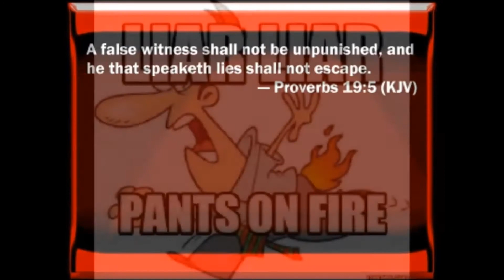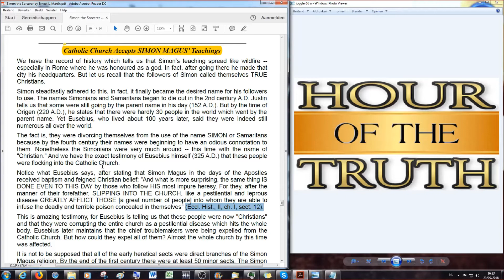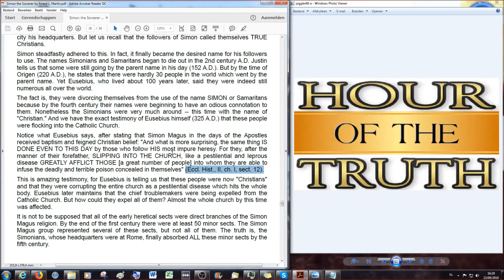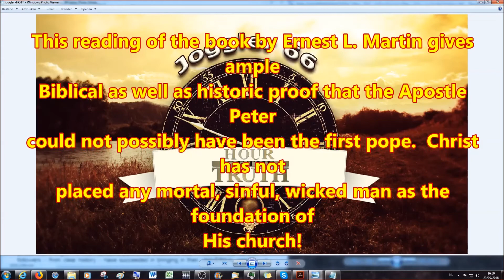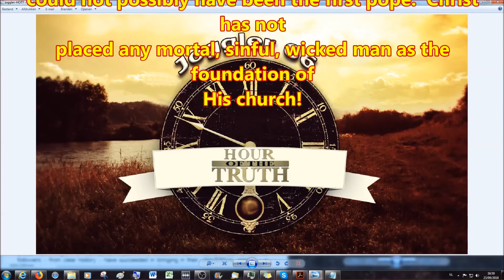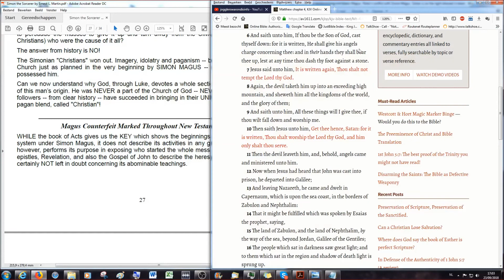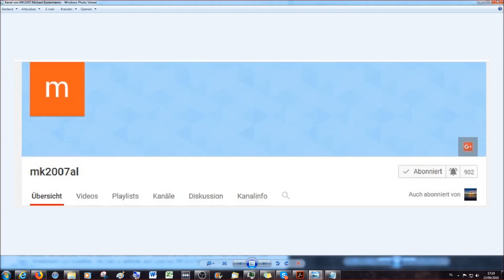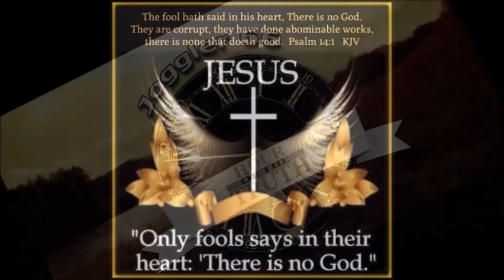Simon Peter VS Simon Magus 14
This is a series that we carefully outline the claim the Catholic Church makes, that Peter was the first Pope. Read The book of Acts chapter 8 for more...
Here is an excerpt from the foreword of the pdf from Earnest L. Martin:

Right from the very beginning, Satan had his counterfeit "messiah" operating right in the true Messiah's backyard. His name was Simon Magus or Simon the Sorcerer and this man, and not Simon Peter the Apostle, went on to found the Universal Roman "church." His career was the history of Roman Catholicism in miniature. For a long time he bewitched the people with his false miracles. Since the year 800 A.D., Rome has bewitched the world with her false miracles of transubstantiation.

Simon believed and was baptized. Outwardly he was a Christian but his belief was only superficial and he was still a pagan at heart. He coveted the apostolic office and saw the opportunity of using Christianity to make money — a business corporation masquerading as the church of Christ!!

From Simon Magus we get the word simony, which means to buy a religious office with money.

After his encounter with St. Peter, this magician went to Rome and by tricks and false miracles established a "Christian church" in that city. This man can truly be considered as the first of the age long dynasty of Popes —many coming in Christ's name and deceiving many (Matt. 25:5).

As in the case of Patrick and Palladius, the archfiend Satan took advantage of the similarities of the names to supplant one with the other. We can be sure that Palladius took a big sack of gold with him when he set out for Hibernia. History does not record the encounter between the Roman and the Briton but we can be sure that St. Patrick told him the same thing that St. Peter told Simon Magus:

"To hell with you and your money . . . for trying to buy the gift of God. "